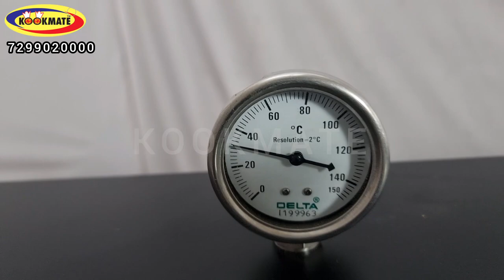Blower BBQ Machine Save coal|Chicken Barbeque Machine manufacturers|grill BBQ kitchen equipment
✅ Maximum Longevity
✅ Better Usability
✅ Less Maintenance

Kookmate is the leading manufacturer of high quality commercial kitchen equipments IN INDIA. It was established in the year 1982 with the motive of supplying all commercial kitchen equipments for Star hotels, RESTAURANTS ,CANTEENS INDUSTRIAL KITCHENS ,HOSPITALS ETC.